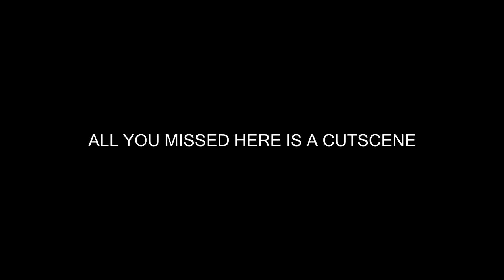DOOM - Ultra Nightmare Runthrough - Part 2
Yay! More of this. The quest must go on!